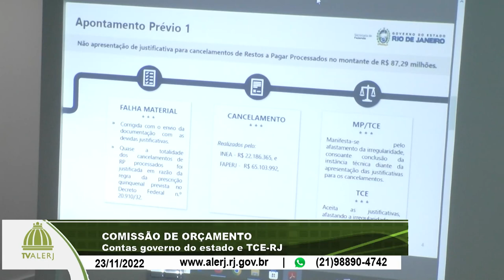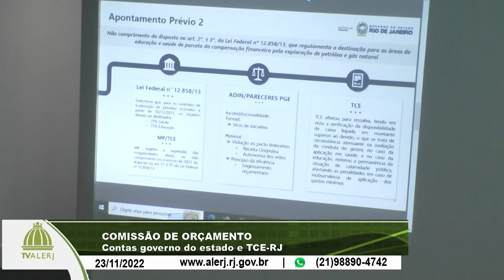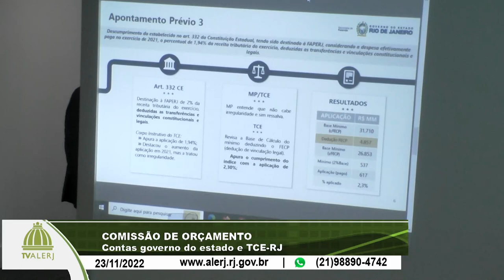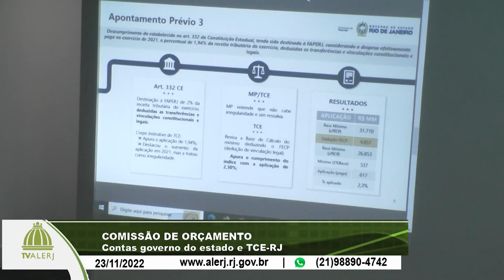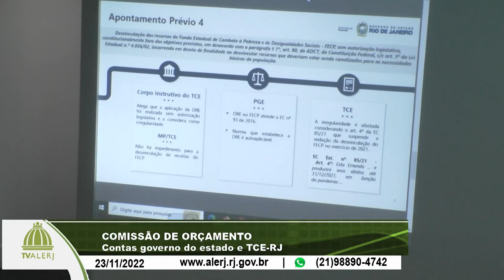Comissão Orçamento - Audiência Contas Governo e TCE